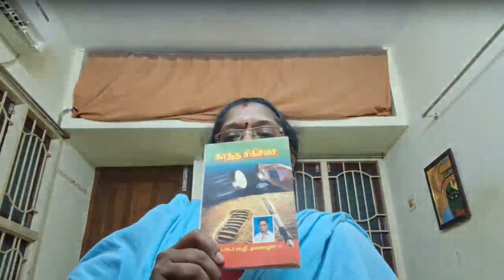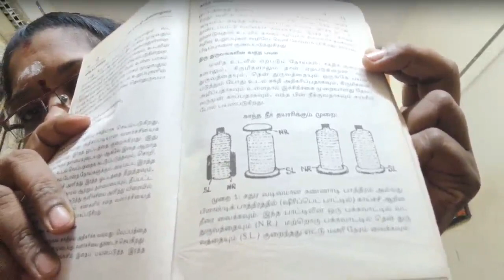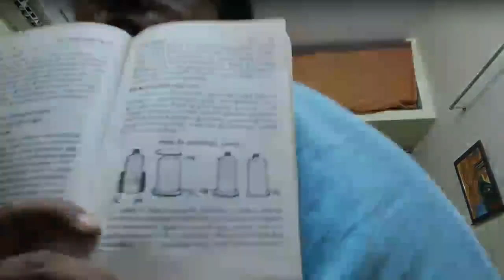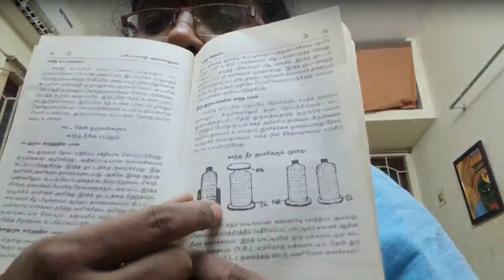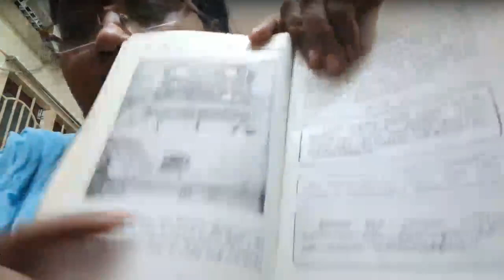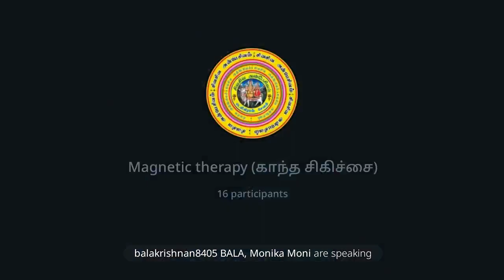Magnetic therapy (காந்த சிகிச்சை).